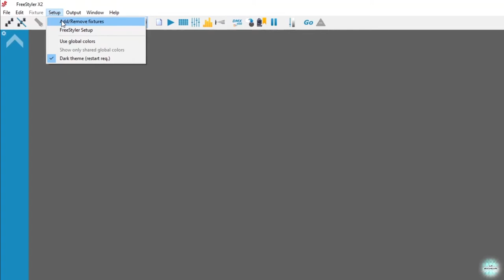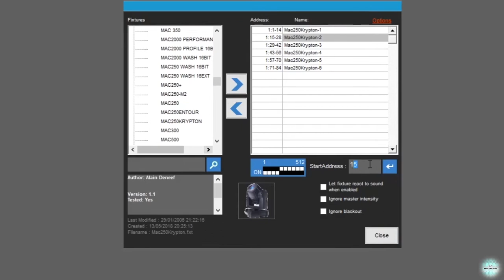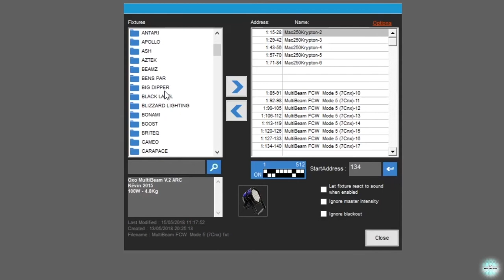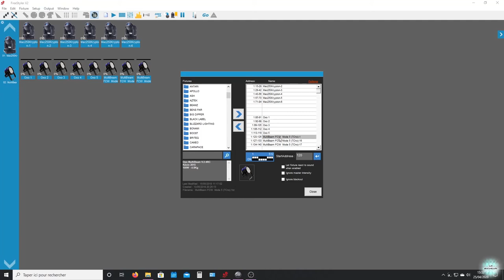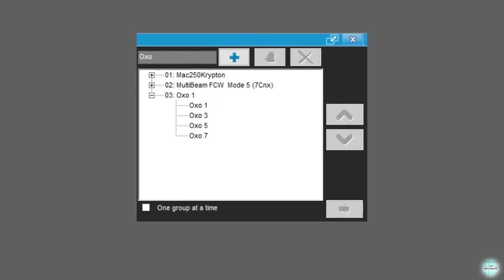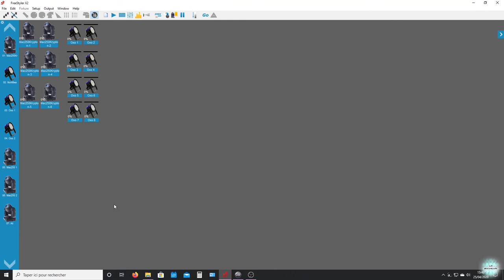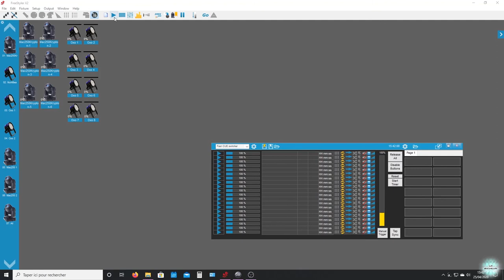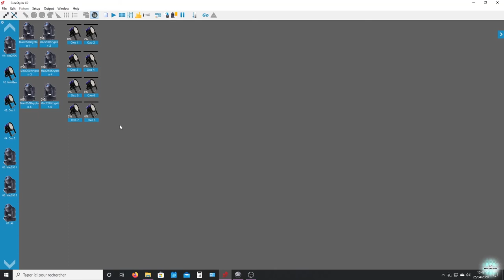Freestyler - Créer son Show de A à Z avec Simulation 3D - Partie 1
Dans cette vidéo je vais vous présenter comment Patcher des projecteurs dans Freestyler. Nous verrons aussi comment créer des groupes de projecteurs.